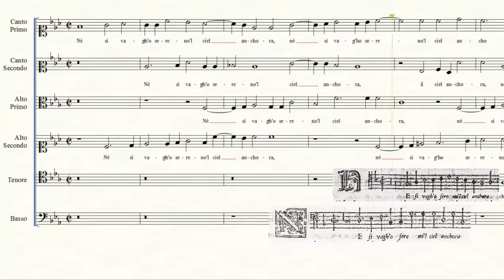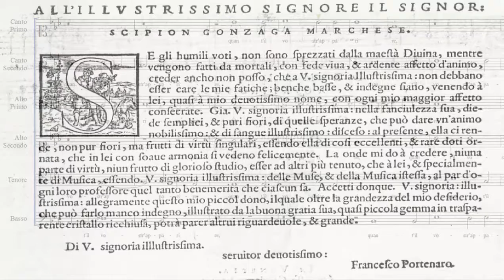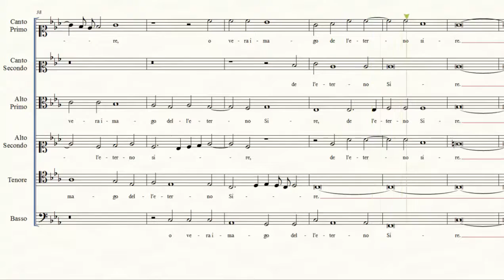Francesco Portinaro - Né sì vagh'o sereno 'l ciel (1563)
Madrigale a sei voci di Francesco Portinaro (o Portenaro), pubblicato nel 1563 a Venezia.
Il suo primo libro de' madrigali (quasi tutti a 4 voci, tranne questo e un altro) è dedicato a Scipione Gonzaga, cardinale, amico tra gli altri di Carlo Borromeo e di Torquato Tasso. Il madrigale che si propone qui, in particolare, è dedicato "All'illustrissima Signora Madonna Leonora da Este", probabilmente Eleonora d'Este, figlia di Alfonso I, o forse a quella stessa Eleonora amata dal Tasso.
Il brano originale è in FA maggiore e la sesta parte (indicata per Alto primo, ma scritta in chiave di soprano) è acclusa alla parte di basso.

A 6-voices madrigal by Francesco Portinaro, published in 1563 and dedicated to (E)Leonora d'Este. English translation of the text is given in the video.
Transcription by Guido Menestrina (with transposition from F to Eb).